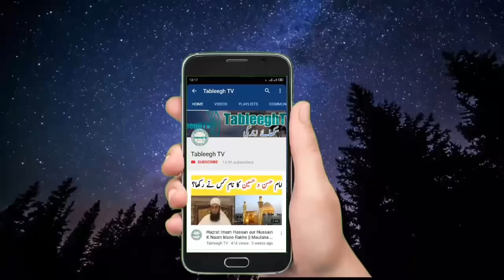Waqia Fateh Makkah || Mufti Tariq Masood Ramadan Bayan